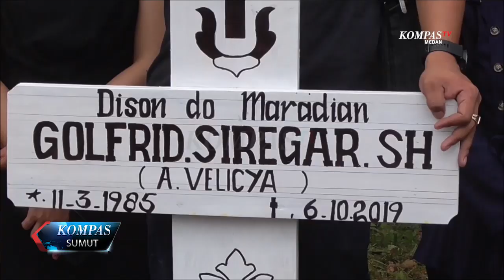PEMAKAMAN AKTIVIS LINGKUNGAN HIDUP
JENAZAH GOLFRID SIREGAR AKTIVIS LINGKUNGAN HIDUP DIMAKAMKAN TIDAK JAUH DARI RUMAH DUKA DI KECAMATAN TIGA DOLOK KABUPATEN SIMALUNGUN. SEBELUM DIMAKAMKAN TERLEBIH DAHULU DILAKUKAN PROSESI ADAT DAN KEAGAMAAN.